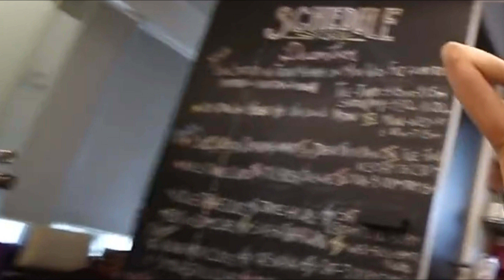Shirley Setia Milky Compilation (Compilation Shorts)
Watch up and Close the sexiest and the hottest compilation of the soulful and milky legged Shirley Setia